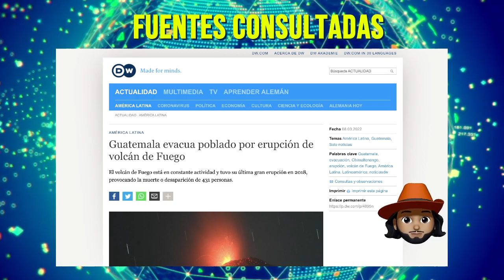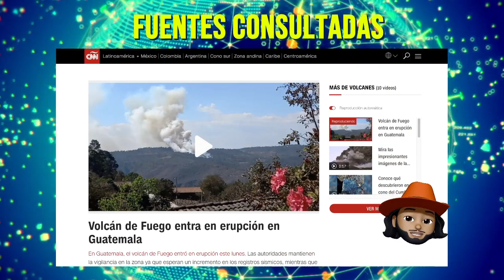Dos Volcanes Se Activaron al Mismo Tiempo, Evacuan Comunidad de Guatemala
Esto está poniendo a los vulcanólogos en alerta. A continuación vas a saber qué está ocurriendo y lo que dicen estos expertos que podría ocurrir si los volcanes de varios países hicieran erupción al mismo tiempo.